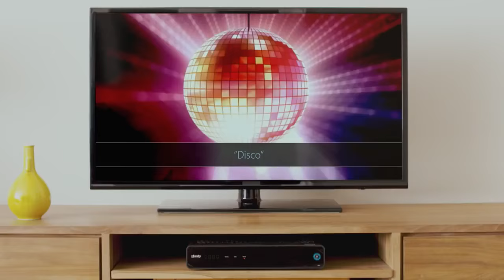Minions - Voice TV Remote Control HD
Minions Clip 25